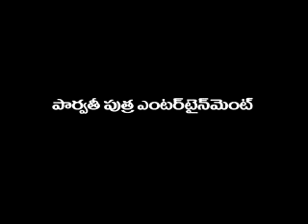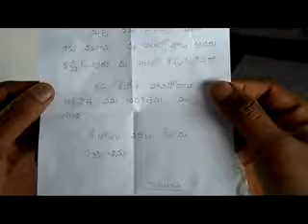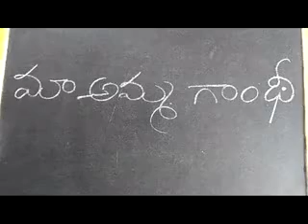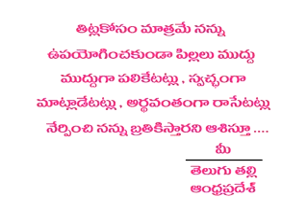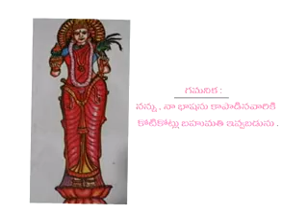Mana Tegulu 9177014750